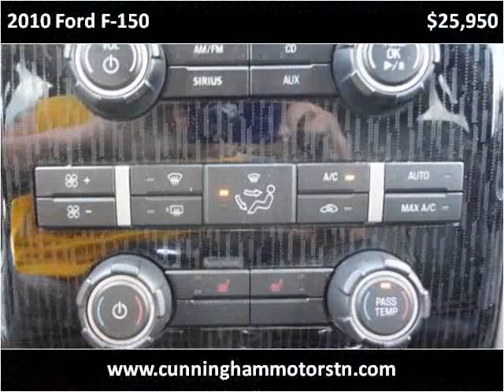2010 Ford F-150 Used Cars Goodlettsville TN